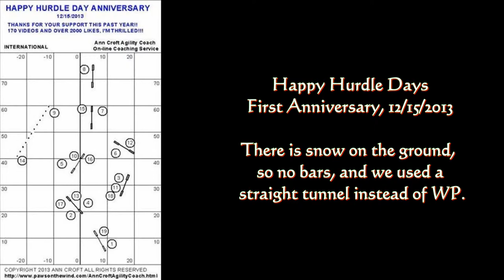2013 12 19 HHD 2013 12 15 Belle